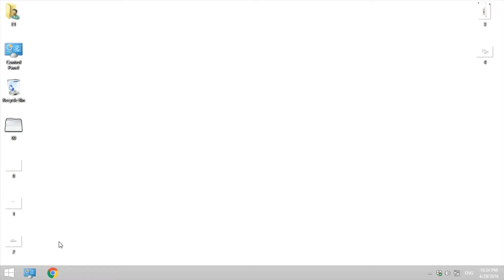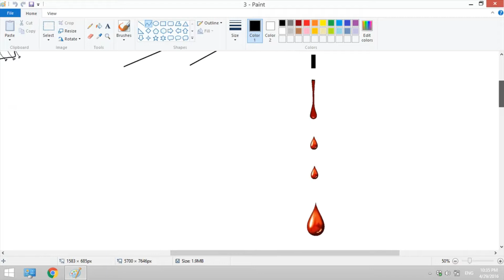Global Migration Film Festival 2017 - IAAM Selection - Refugee Camp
Sometimes, simpler is better. The film uses ‘Microsoft Paint’ to draw a refugee camp.